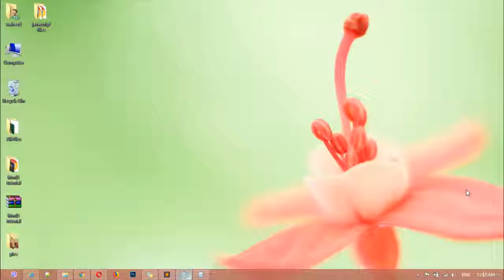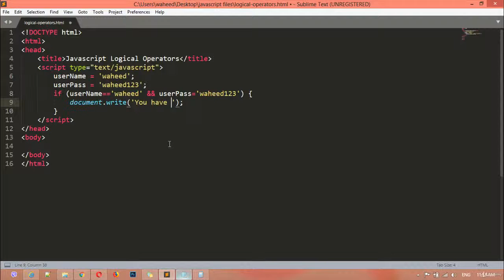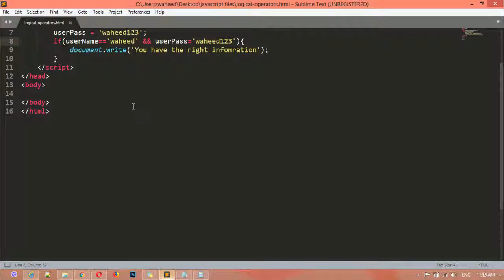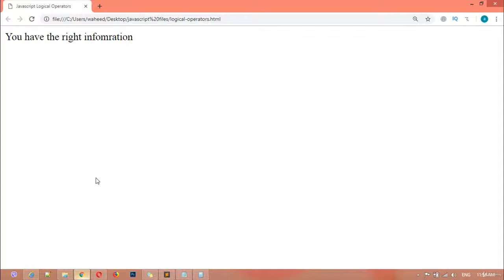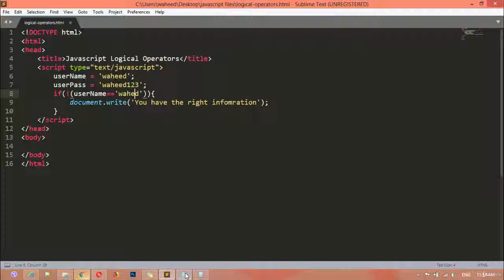Javascript complete course - javascript logical operators (tutorial -13)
welcome to web design videos and righ now you have access to the complete javascript tutorial from scratch.
in this lecture you will learn about javascript prompts

In this lecture you will learn about javascript logical operators and in the next classes we will discus about kind of operators

Please share this course with your friends, familay and class mates who ever are interested in learning javascript becuase this channel can help them learn javascript too.

If you like or dislike the course you can tell me in comment section under each video you are watching you can tell me how is the video or how i can make some changes for the videos.